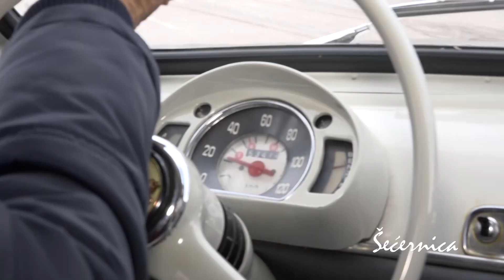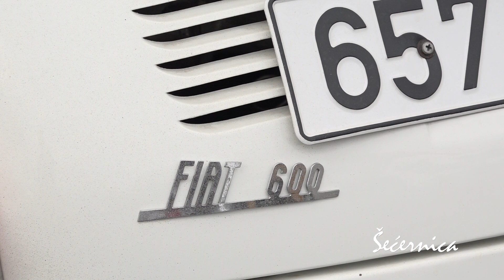Šećernica - Najstariji fićo u BiH poznat u Živinicama: Sjećanje na Jugoslaviju - 20.03.2021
Spoj kulture, tradicije, muzike i svega onoga što je lijepo, navikli ste gledati u Šećernici. I ovoga puta bit će tako. Pripremite kafu, ili omiljeni čaj i uživajte u ovosedmičnom izdanju naše najstarije televizijske emisije.